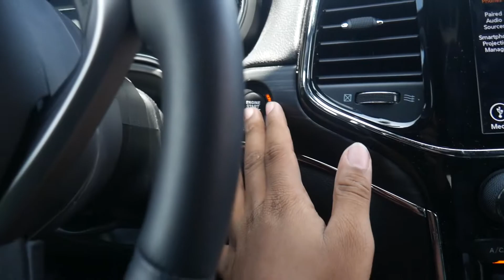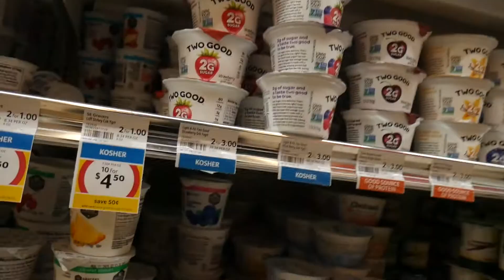DAILY VLOG/PART 1